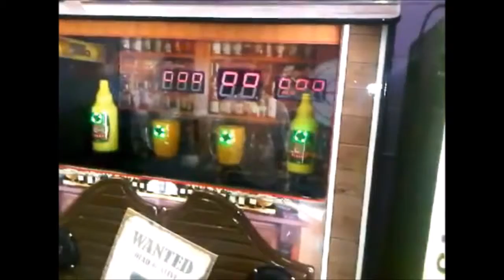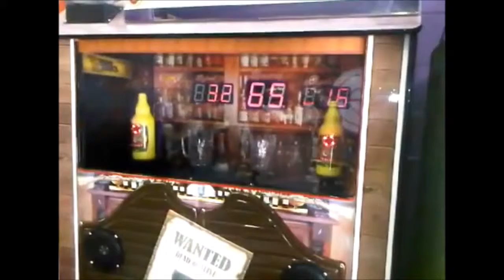Showdown Shooting game